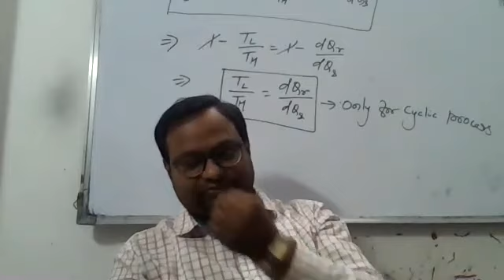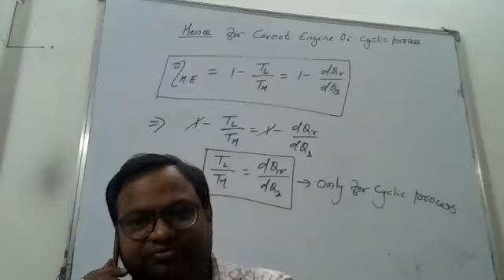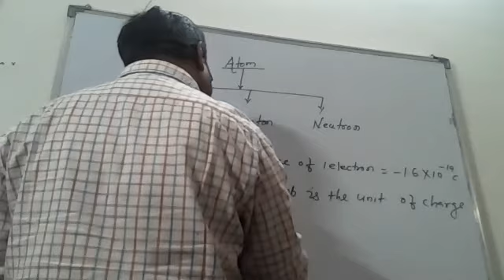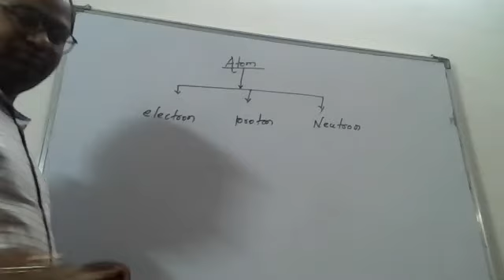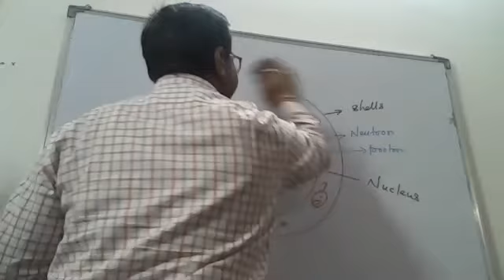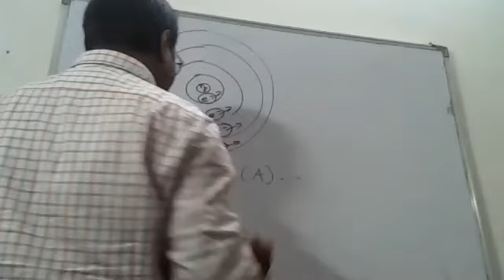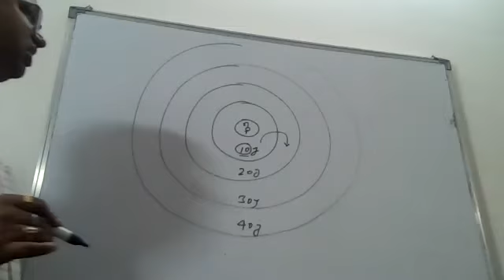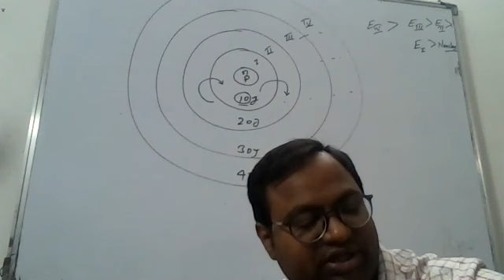Basic of Atoms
Topic: Basic of Atoms
For:- NTSE/KVPY/Olympiad/Homi.Bhabha
Class:- 10th